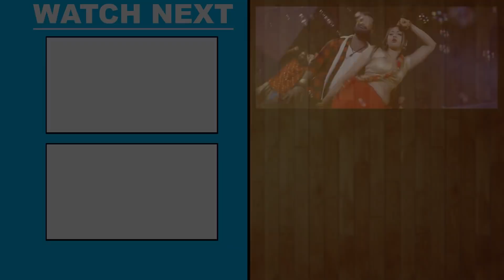VIDEO || गाल कटेला बा || Khesari Lal Yadav | New Song 2022 | Chhu Ke Chhor Dela | Bhojpuri Song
Album - Chhu Ke Chhor Dela
Song - Chhu Ke Chhor Dela
Singer - Khesari Lal Yadav
Ft - Raksha Gupta
Lyrics - Mukesh Mishra
Dop - Rajesh Rother & Bunty Raj
Editor - Subham Babu

Lyrics -
दिन भर चढल रहता ई नासा
अब त देहीया के बिगड़ता दासा - 2
दूई मिनट के मिललका ई हानी हो गइल
छू के छोड़ देल  देह पानी पानी हो गइल
ऐ जानू पहिले से बेसी परेशानी हो गइल

कस के तू जसहि धइल हो पाजा
भीतरी से मन मोर बिगड़ गइल राजा - 2
चुम्मा लेके छोड़ी दिहल हो
मुहवा तू मोडी लिहल हो
बेबहरा त अब मोर जवानी हो गइल
छू के छोड़.

मुकेश खेसारी नाही होला बरदास हो
बेरी बेरी मुंह सूखे लागे प्यास हो
रातो दिन हम त हहरी हो
तकिया में दहिया रगरी हो
बस में नईखे संजय अईसन उठानी हो गइल
छू के.

Din Bhar Chadhal Rahata Ee Nasha
Ab Ta Dehiya Ke Bigrata Dasha
Dui Minat Kr Milal Ee ta Hani Ho Gayil
Chhu Ke Chhod Dela Deh Pani Pani Ho Gayil
Ae Janu Pahile Se Besi Paesani Ho Gayil

Kas Ke Tu Jasahi Dhaila Ho Paja
Bhitar Se Man Mor Bigad Gayil Raja
Chumma Leke Chhod Dihla Ho
Mood Tu Mori Lihla Ho
Be Bahra Ta Ab Mor Jawani Ho Gayil

Mukesh, Khesari Nahi Hola Bardas Ho
Beri Beri Muh Sukhe Lage Pyas Ho
Rato Din Ham Ta Hahari Ho
Takita Me Dehiya Ragari Ho
Bas Me Naikhe Sanjay Aisan Uthani Ho Gayil

chhu ke chhod dela khesari lal yadav new song
chhu ke chhod dela song
chu chu ke chhod dela
chhu chhu ke chhod dela
chhu ke chhod dela bhojpuri song khesari lal yadav
chu chu ke chod dela bhojpuri gana